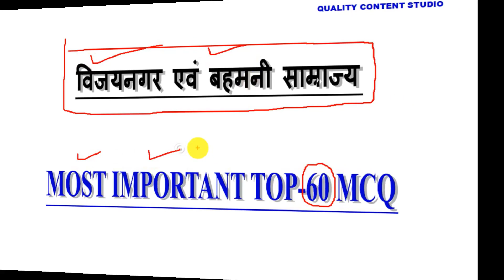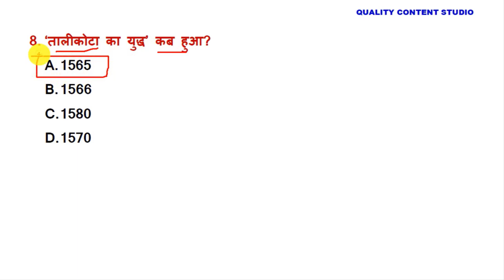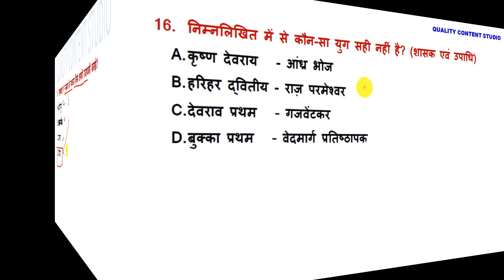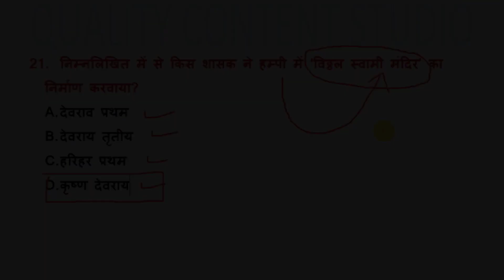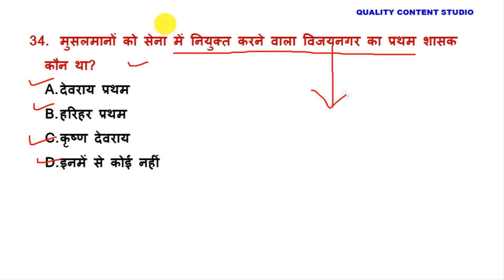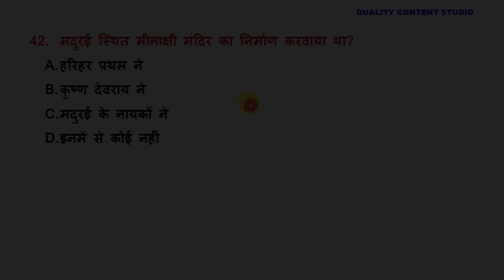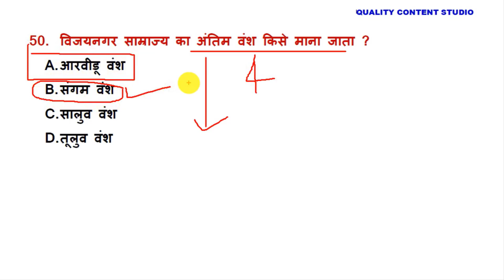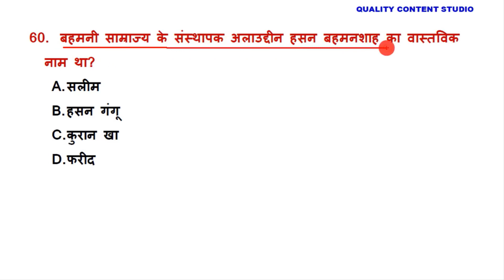विजयनगर और बहमनी साम्राज्य || TOP MCQ || मध्यकालीन इतिहास || Vijay nagar aur bahmani samrajya mcq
विजयनगर साम्राज्य PART-01 Theory video link

विजयनगर साम्राज्य PART-02 Theory video link

बहमनी साम्राज्य Theory video link